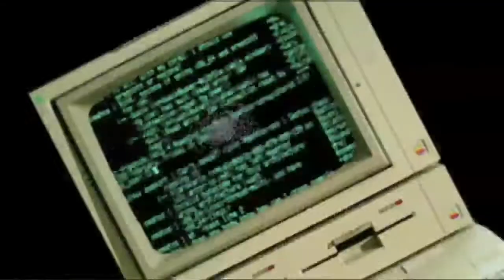News With Chad Vader: Men in Black 3, Movie Rentals on Faceb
Chad Vader's weekly entertainment news on Stupid For Movies. This week Chad discusses: Warner Bothers will start offering rentals through facebook, Sony pictures has begun on Men in Black 3, and Tom Ortenberg is starting a new distribution company with AMC and Regal. ;Stupid For Movies is a Weekly LIVE expert movie review 5 camera video podcast from "Streamin' Garage" hosted by LA Film Critic Association members Mark Keizer and Wade Major. Join us LIVE every Thursday night 8PM (PT)